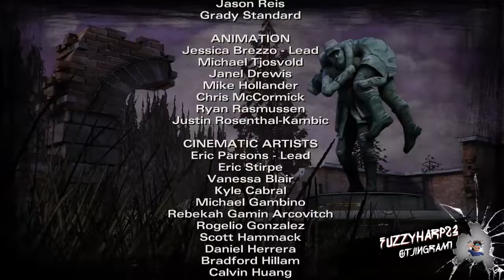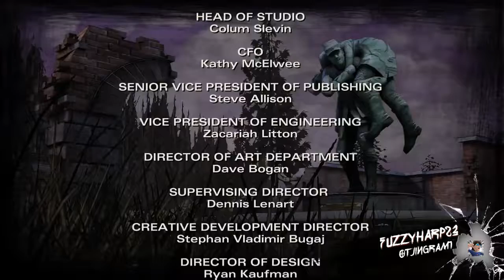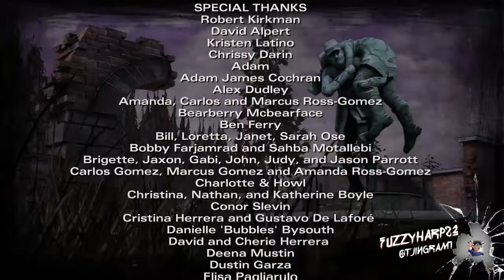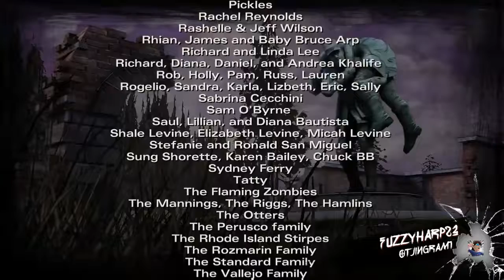The Walking Dead: Season Two episode 4 the ending it's been a while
Hey what's up you guys it's fuzzy and I've been really busy and it's been really hard to upload I'm sorry about that and I hope you guys still watch me I've been trying to get a few views so it don't feel like I'm talking to myself there will be more videos coming just hang in there and this channel will be growing soon thank you and God bless